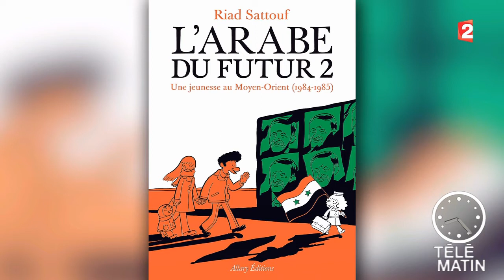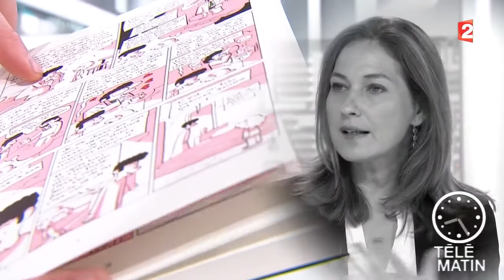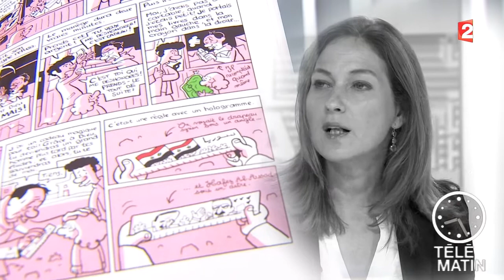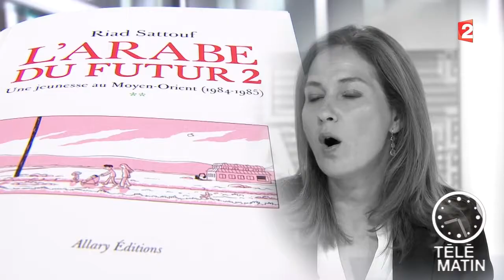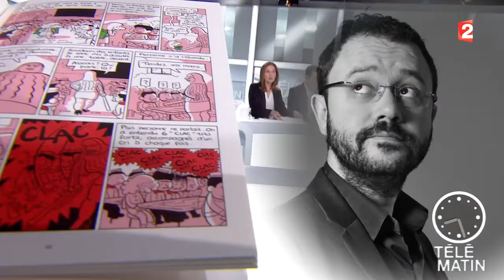Mots - Des livres qui flirtent avec l’actualité ! - 20150622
Des livres qui flirtent avec l’actualité !